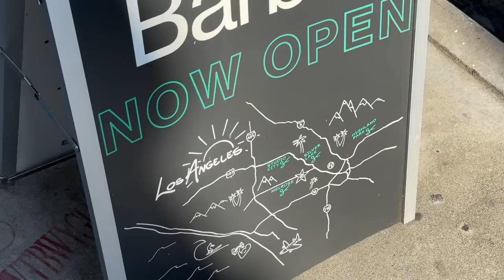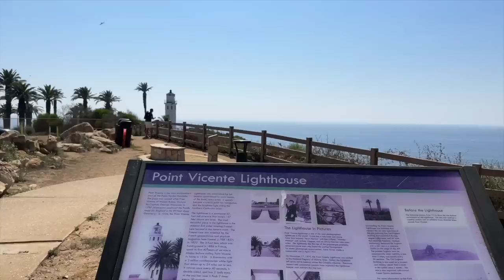Vuelven los videos de antes, la vida pre mamá | Raque Late Vlogs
Oferta especial por Chuseok, consigue tu rutina de skincare con mi código RAQUELATE y consigue The Eyescream GRATIS Solo hasta el 01.10!! *en compras superiores 69€

¡Hola a todos! Os dejo nuevo vlog de nuestra vida en Los Angeles, este fin de semana fuimos a explorar y empezamos la semana un poco atropellada...

Programa de edición de video: Final Cut Pro X
Cámara: Canon M6 MARK II